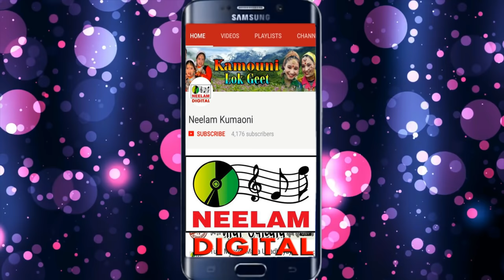Video हाय ककड़ी झिलमा Fauji Lalit Mohan Joshi Maya Upadhyay New कुमाऊनी Hit Song Haye Kakdi Jhilma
Cat# :NMC-4182
Release Id:252601

Kumaoni | Hay_Kakdi_Jhilma | हाय ककड़ी झिलमा | Lalit Mohan, Maya Upadhyay | Album

Song -   Hay Kakdi Jhilma
Album -  Gori Mukhdi Dilma
Singer - Lalit Mohan, Maya Upadhyay
Director -  Anil Bisht

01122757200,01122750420